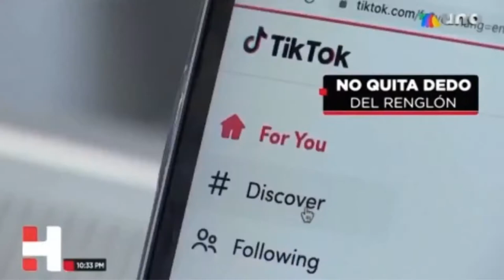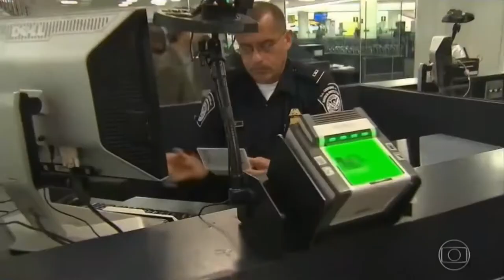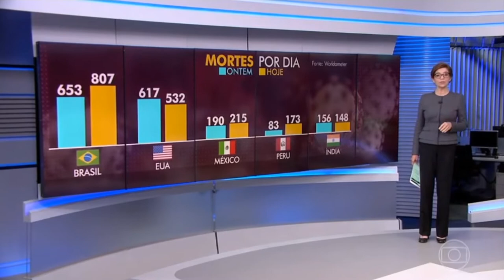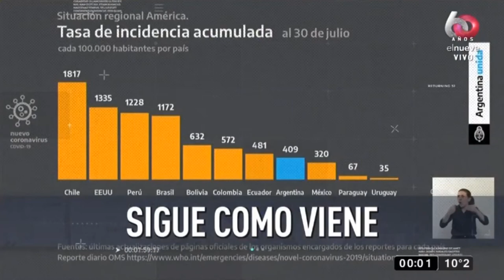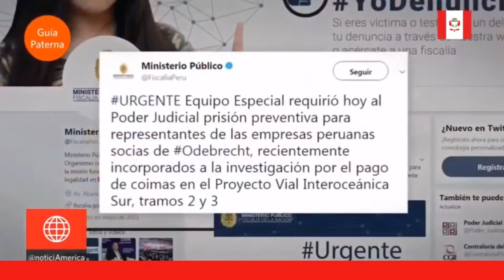Late News Intros from US, Mexico and South America 2020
Compilation of Late News Intros from the US, Mexico and selected countries in South America all in order:

United States:
- ABC
- Univision
- Telemundo

Mexico:
- Azteca Uno
- Las Estrellas
- Imagen Television

Brazil:
- Rede Globo
- RecordTV
- Rede Bandeirantes

Argentina:
- El Nueve
- El Trece

Chile:
- TVN
- ChileVision

Peru:
- Latina TV
- America
- TV Peru
- ATV

Venezuela:
- Televen

Note:
- Chile's CHV Noticias Noche shown on this video was actually an outro since we couldn't find their intro, however the ident may be just like an intro.

Special Credits to:
- NewscastStudio